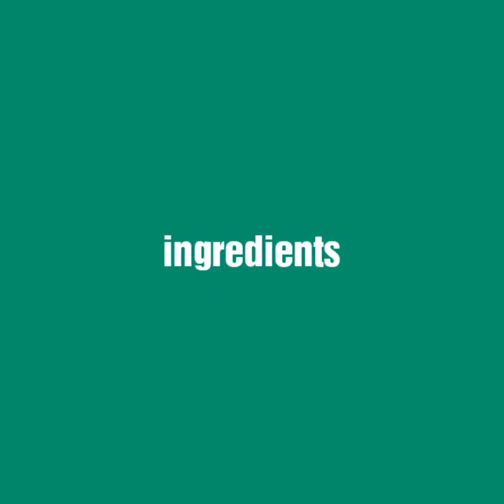Amla ka halwa | healthy halwa | how to make amle ka halwa | amla recipe | paustik halwa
Amla halwa